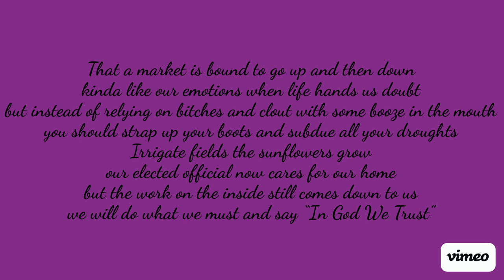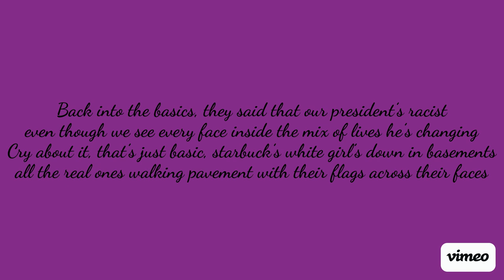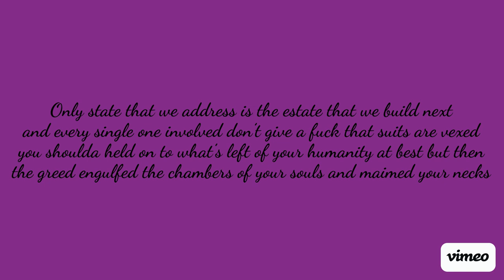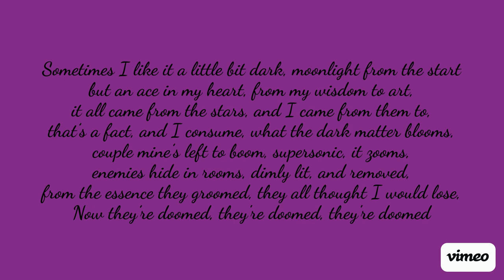VAKASA KAVI- FACELESS MATRIX(PROD. GREEDY) LYRIC VIDEO 💜 🖤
Wanted to put out something new for you guys.  Thank you for everything. I love you a million 💜🖤

LYRICS
Producer: GreedyBeats
Lyricist/Vocals: Vakasa Kavi

Man fuck waiting my turn, Lemme teach what I learned, From barely escaping my dust in an urn, now my patience is burned, Was a patient with burns, in my stomach that churned when the alcohol slurred all the verbiage I held to expel the lines blurred in the presence of God with forgiveness to earn, so I took it and ran with the sober up term, and it’s been almost two years since then and I learned
That a market is bound to go up and then down, kinda like our emotions when life hands us doubt, but instead of relying on bitches and clout, with some booze in the mouth, you should strap up your boots and subdue all the droughts, Irrigate all the fields so that sunflowers grow, our elected official now cares for our home, but the work on the inside still comes down to us, we will do what we must and say  “In God We Trust”
Back into the basics, they said that our president’s racist, even though we see every face inside the mix of lives he’s changing, Cry about it, that’s just basic, starbuck’s white girl’s down in basements, all the real ones walking pavement with their flags across their faces
No not fag’s, that would be outrageous, sorry dad, my flow’s now tasteless, jokes about how they’re all baseless, but the based ones broke this matrix, turned into what makes statements, that leave blue pill minds in chains it’s how we always planned to change it and the enemy can’t escape it
The only state that we address is the estate that we build next, and every single one involved don’t give a fuck that suits are vexed, you shoulda held on to what’s left of your humanity at best, but then the greed engulfed the chambers of your souls and maimed your necks
Guess that it’s time that I switch up the flow, not that the last one was lacking in gold, sometimes I get bored, you should already know, I switch my direction on beats like a car that is staring at headlight’s of semi’s and hit’s the embankment while staring off cliff sides, but there ain’t no cliff notes defining the pen that I refined while burning the bridges and blazing the tree lines
Sometimes I like it a little bit dark, moonlight from the start, but an ace in my heart, from my wisdom to art, it all came from the stars, and I came from them to, that’s a fact, and I consume, what the dark matter blooms, couple mine’s left to boom, supersonic, it zooms, enemies hide in rooms, dimly lit, and removed, from the essence they groomed, they all thought I would lose, they’re doomed